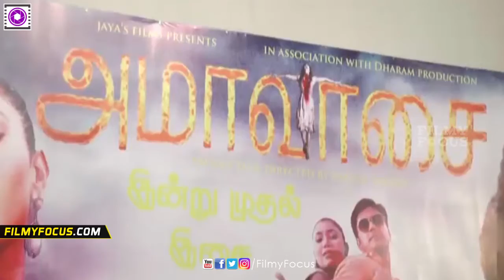Mansoor Ali Khan Speech At Amavasai Movie Audio Launch || Jai Akash